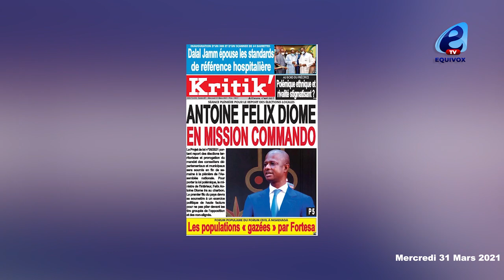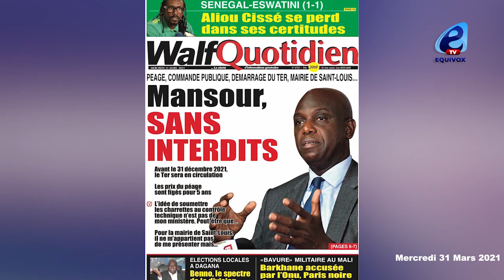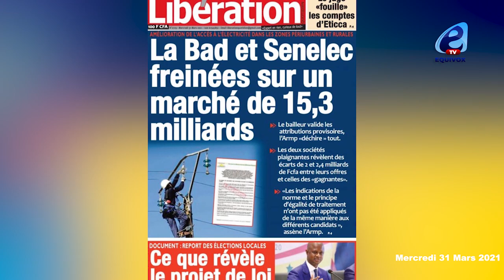Antoine Diome en mission comando/Didier Raoult pour sauver le Sénégal...?